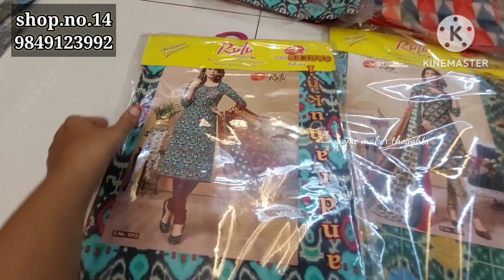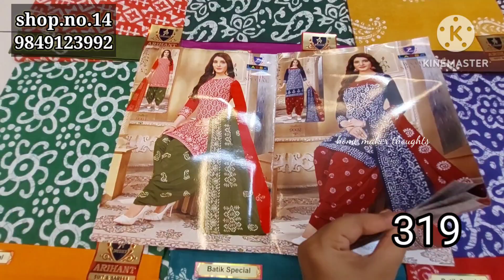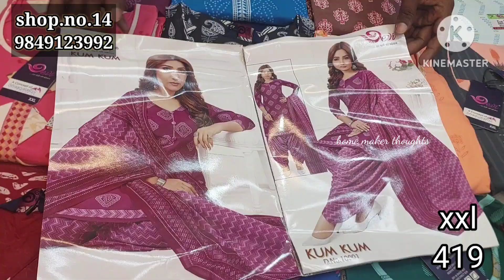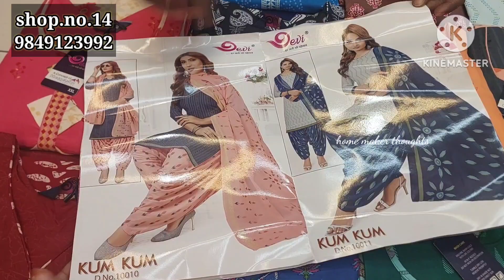guntur,resellers కి full profit items,kurtis,dress meterials,patiyala sets,partywear dreses,courier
sri lakshmi readymades shop.no.14
city market mangalagiri road guntur